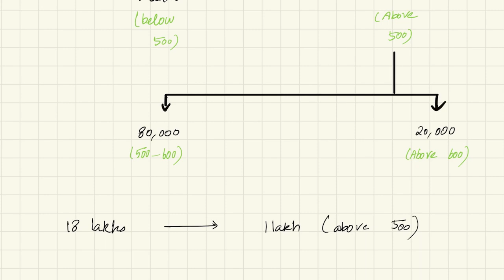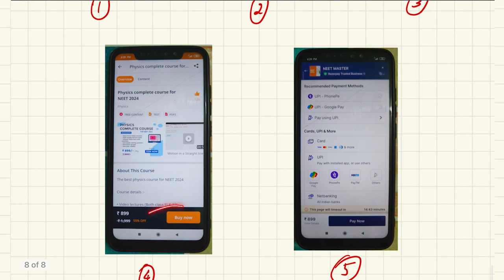How to score 650+ in NEET 2024 if you start from zero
The Ultimate NEET 2024 Strategy: Score 650+ from Scratch

➤ Get Our "Physics course and chapter-wise test series for NEET 2024" in NEET MASTER app!

Complete strategy to crack NEET 2024 🔥

1. How to study Physics
2. How to study Chemistry
3. How to study Biology
4. How much you need to score in NEET 2024
5. The basic idea about NEET.
6. A surprise ✨✨